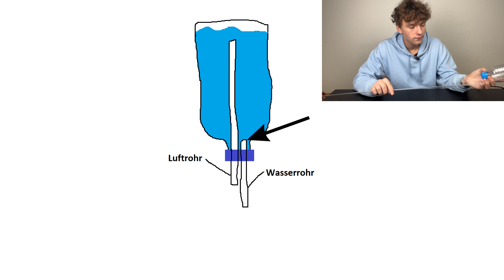GRATIS Auto-Top-Off-System fürs Aquarium (DIY)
Dieses einfache Auto-Top-Off-System füllt automatisch verdunstetes Wasser in eurem Aquarium nach. Ich zeige euch, wie ihr dieses DIY gratis nachbauen könnt.

Gerade im Sommer verdunstet Wasser schnell, und es ist dennoch wichtig, das Wasser auf einem konstanten Level zu halten.

Sogenannte Auto-Top-Off-Systeme (ATO-Systeme) fürs Aquarium kosten schnell über 50€, doch mit diesem DIY könnt ihr das Problem ganz einfach selber lösen. Ihr müsst hierfür (wahrscheinlich) nicht mal etwas kaufen!

Inspiration: Foo the Flowerhorn

WICHTIG: Die Verwendung von Produkten im Video ist nicht als ausdrückliche Kaufempfehlung zu verstehen! Ich habe für die Verwendung im Video keine Form der Vergütung erhalten!